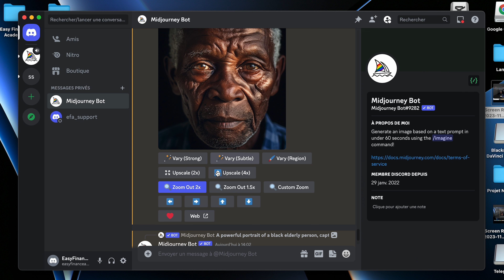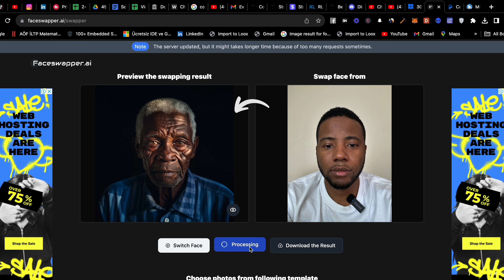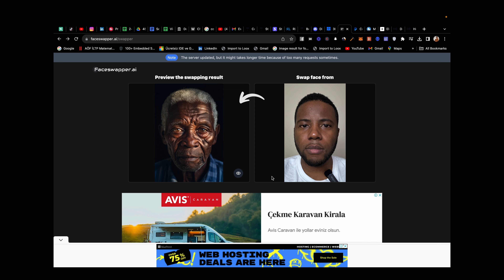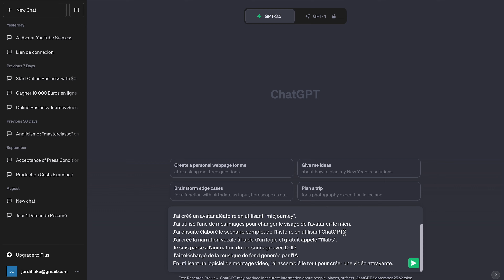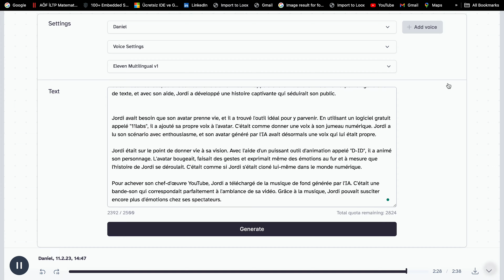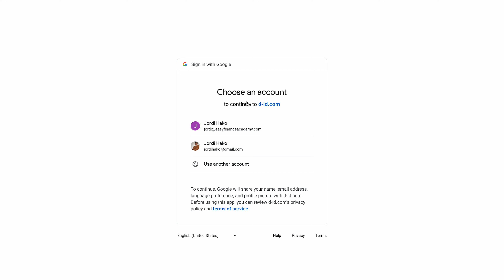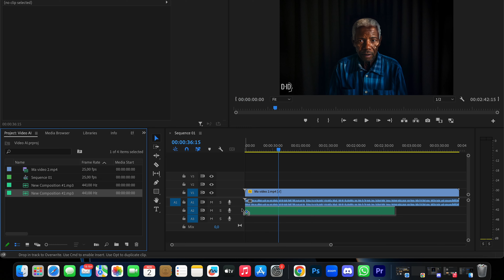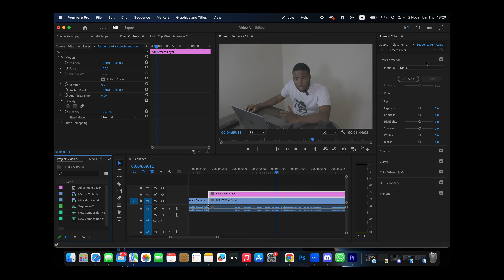Comment J’utilise l’IA pour ANIMER DES IMAGES Avatar(vidéos virales sur tiktok)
Dans cette vidéo, je partage avec vous comment vous pouvez animer des images, des avatars, de vous et de vos proches, leur donner une voix, grace à l'intélligence artificiell(IA).

Laissez moi savoir dans les commentaires si vous avez des questions.

𝐇𝐨𝐫𝐨𝐝𝐚𝐭𝐚𝐠𝐞

00:00 Comment j'utilise l'IA pour ANIMER DES AVATARS (Images)
01:12 Comment créer ton avatar avec Midjourney
02:17 Comment remplacer un visage de portrait par un autre avec Faceswapper
03:37 Comment élaborer le script d'une vidéo avec ChatGPT
04:34 Comment générer une voix impeccable gratuitement avec Eleven Labs
05:45 Comment animer une image avec D-ID
06:51 Comment créer de la musique de fond grâce à l'intelligence artificielle (IA)

▬▬▬▬▬▬ 𝐑𝐄𝐒𝐓𝐎𝐍𝐒 𝐂𝐎𝐍𝐍𝐄𝐂𝐓𝐄𝐒 ▬▬▬▬▬▬▬▬
➜ Mon Instagram : @e_gineer
➜ Mon Twitter : @jordihako